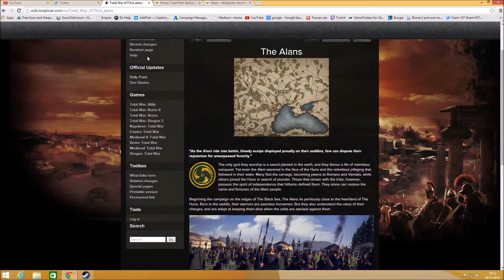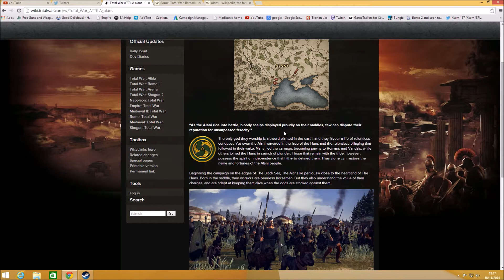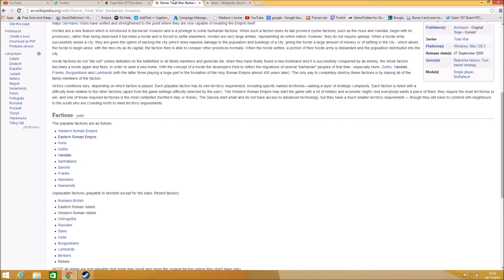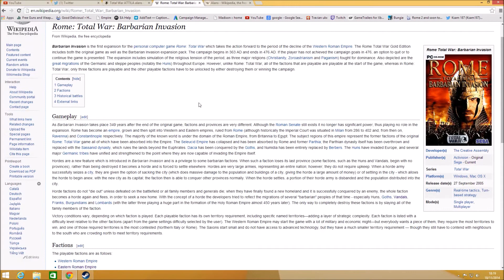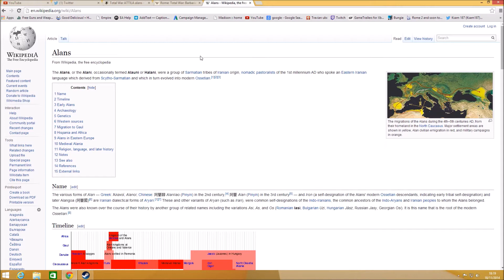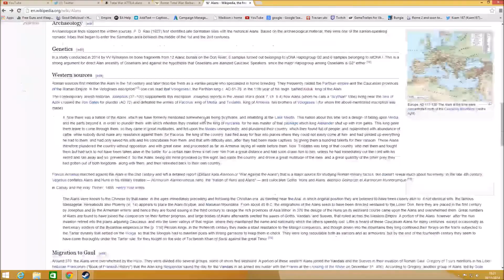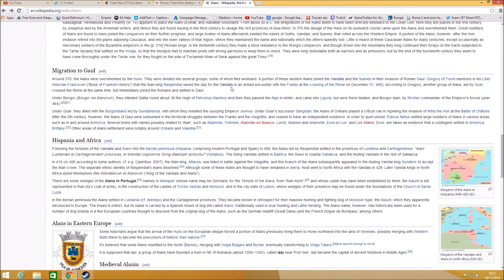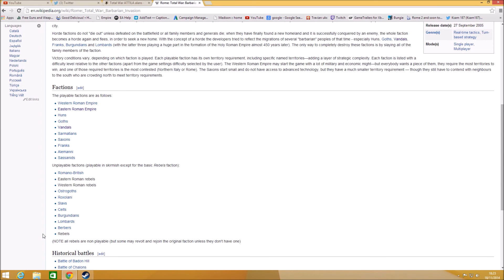Total War Attila Factions Info: The Alans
Rome2 Totalwar @totalwar Today's faction is the Aland i do not know in depths of this historical faction but go over some facts.Also i notice same kind of roster as Rome 1 Barbarian Invasion.

If we can get to 5 likes for this video it will help me out a lot,an
d thanks for all support you guys and girls have given me so far.

Also any donations to help my channel even £1.00 it would be greatly appreciated.It can help me afford new software and recording equipment.Link below how to donate.

If you have not checked out my other letsplay series of Total war Rome 2 check them out.

And my Twitch channel come follow for when i livestream